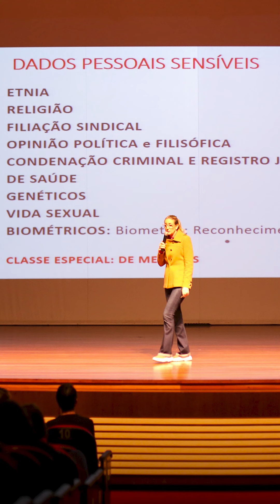Drops do Muri 05 de agosto de 2022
Chegou o momento de conferirmos o Drops do Muri. Quem apresenta as notícias da semana é a professora Gabriela Santini!